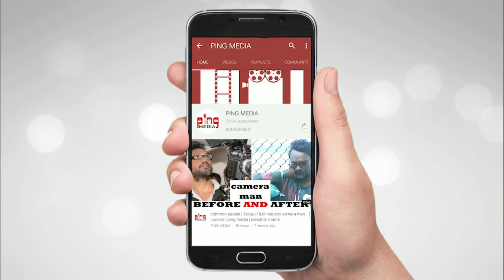Mahesh Babu Daughter Sitara Super CUTE Video | Sitara Doing Manicure to Mom Namratha